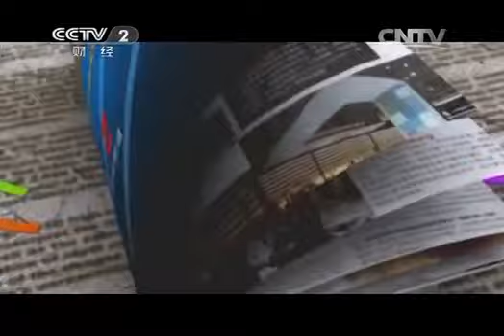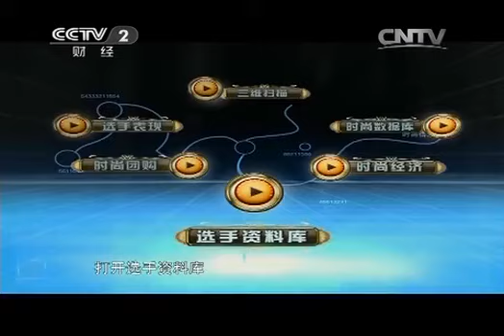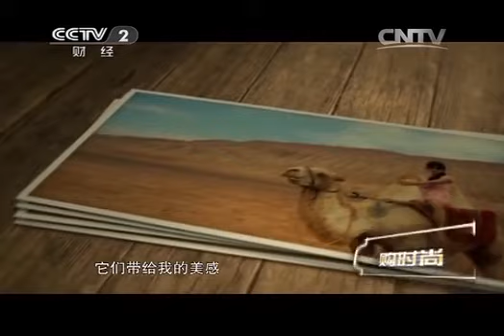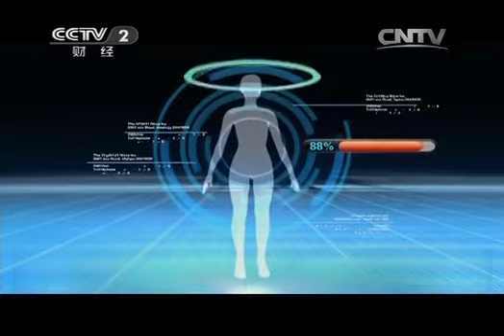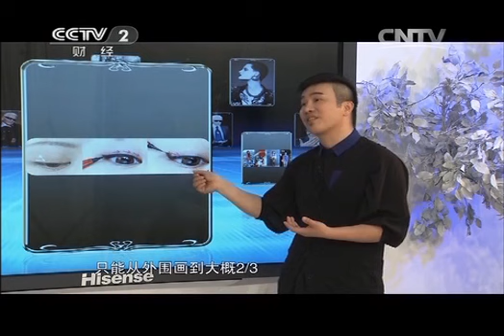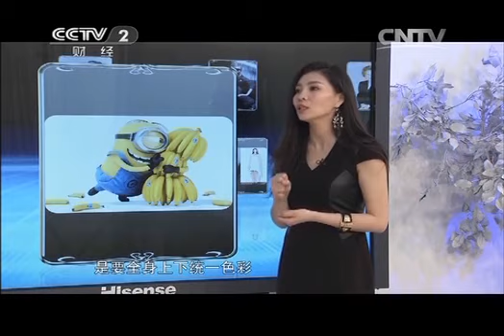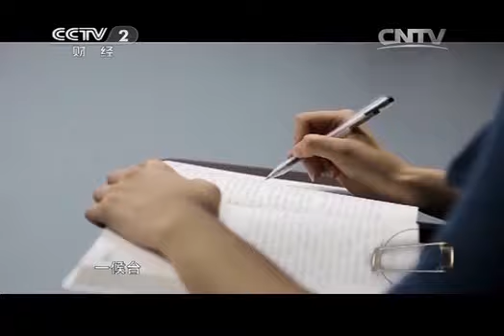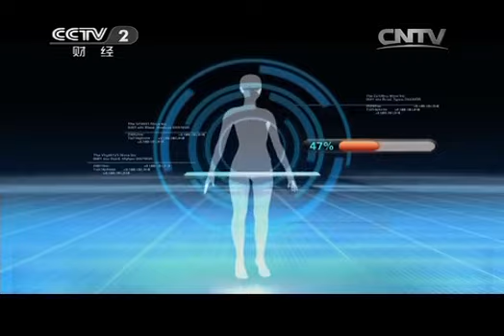20140502 购时尚 青春毕业季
《购时尚》栏目是中央电视台第一档大型原创时尚消费真人秀节目，于2011年1月30日在中央电视台财经频道正式开播。节目以"时尚重塑自我、自信改变人生"为宗旨。
《购时尚》的节目将邀请数十位国际国内时尚界顶尖的服装设计师、造型师、彩妆师、心理专家等，组成专家团队，重新塑造选手形象，观众可以通过荧屏看到丑小鸭如何在设计师的创意下化身白天鹅。同时《购时尚》作为一档时尚消费节目，将在团购方面表现出极大的包容度，只要是时尚的商品，都将有机会登上的舞台。